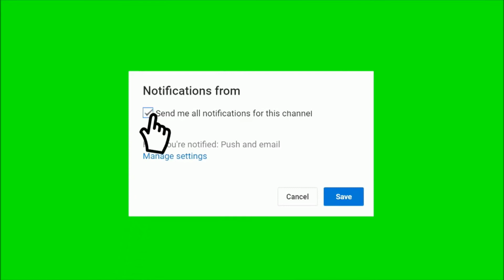Black Widow And Wonder Woman 1984 Delayed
Here are my thoughts on Black Widow And Wonder Woman 1984 being  Delayed